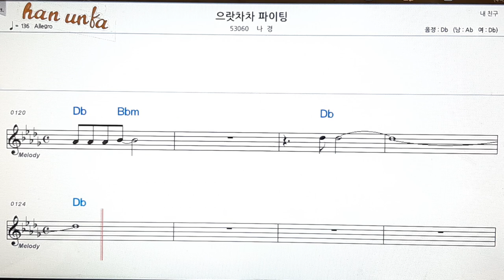으라찻차 파이팅/나경👍노래 반주, 코드 악보,가라오케💋Karaoke*Sheet Music*Chord*MR